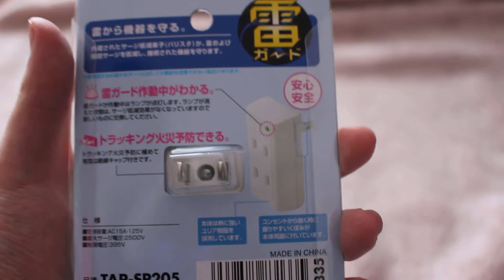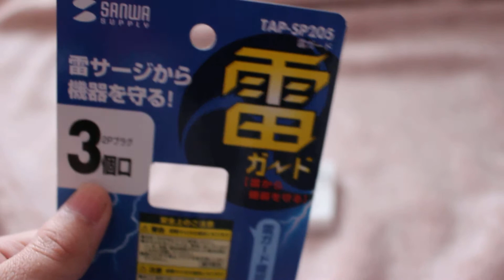【開封動画】サンワサプライ 雷ガードタップ 3個口 開封 3 mouths unboxing Sanwa thunder guard tap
雷から接続している機器を守ることができるみたいです。